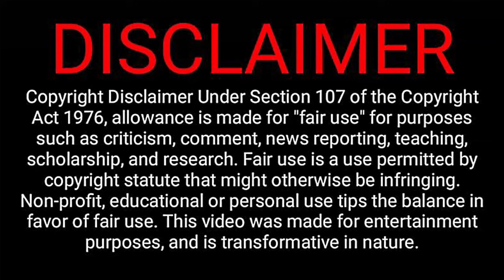Fantastic Tom Skerritt scene in "A River Runs Through It" (1992).